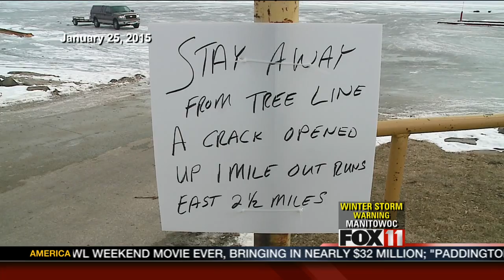Checking Ice Conditions on Lake Winnebago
FOX 11's Bill Miston takes a closer look